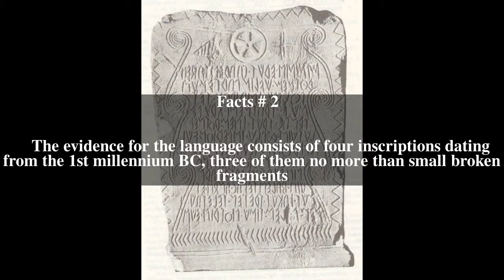North Picene language Top # 7 Facts